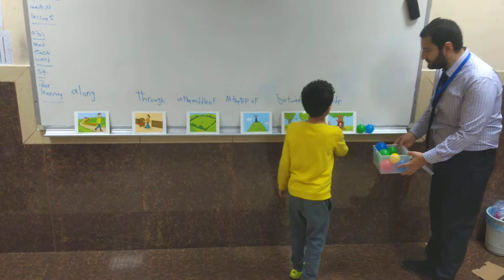Read and collect game